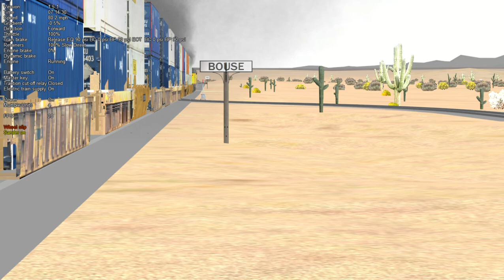ORTS: High Speed UP C45ACCTE #5289 WB ZMNLA-06 At Bouse, AZ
UP GE C45ACCTE #5289 Flags - 1st Gen K5HL Horn
UP GE C45ACCTE #5362 Flags
UP GE C44ACCTE #5813 Flags
UP GE C44AC #7134 Repainted Flags
Westbound ZMNLA-06